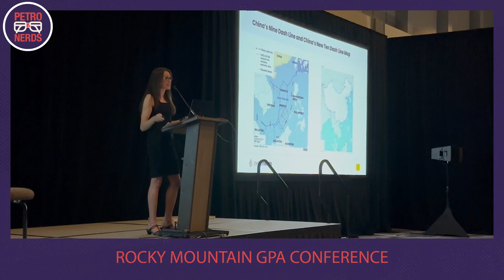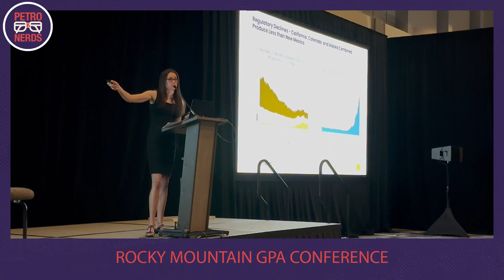PetroNerds EP 102 | Geopolitical Risk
Episode 102 of the PetroNerds podcast is a jam packed deep dive on the geopolitical landscape, China, and US shale. Trisha Curtis takes listeners on a tour around the world, covering the Biden Xi meetings, the escalating war in the Middle East, and the ongoing war in Ukraine. She puts this in context of oil and gas, and broader energy market.

This talk and presentation was the keynote speech Trisha gave to the Rocky Mountain GPA conference in Denver, Colorado on November 16. 2023. The title of this talk is Navigating Risk in a Game of Geopolitical Chess. Buckle up folks! This is a good one!